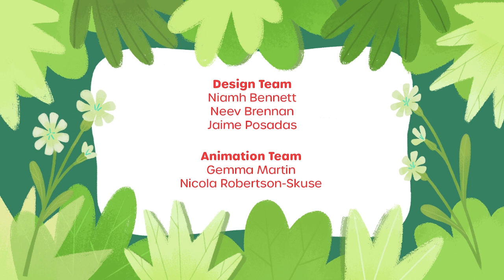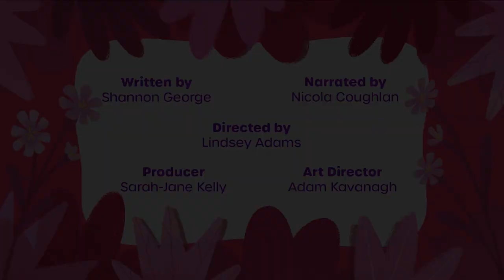Pins and Nettie at home: Episodes 1, 2 & 3 | Videos for Kids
This 12 minute video contains 3 episodes played back to back so we can continue to join in the fun with Pins and Nettie.

Produced by Daily Madness Productions